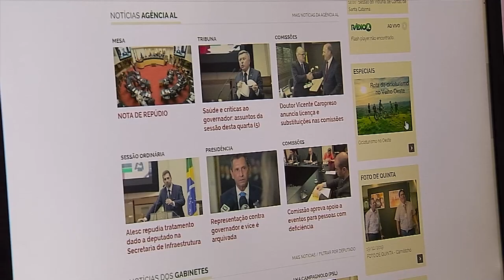TBT - A evolução da Diretoria de Comunicação Social da Alesc - 14/09/23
Em 1968 surgiu a Diretoria de Comunicação Social da Assembleia Legislativa de Santa Catarina. O tempo passou, mas o objetivo não se alterou, o de levar a informação ao cidadão catarinense.